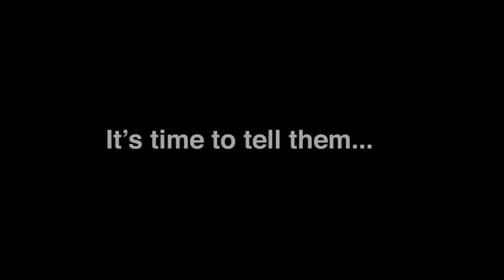🐶Puppies RESCUED from EARTHQUAKE!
Puppies were abandoned after the earthquake and we bring 2 puppies home to stay with us!